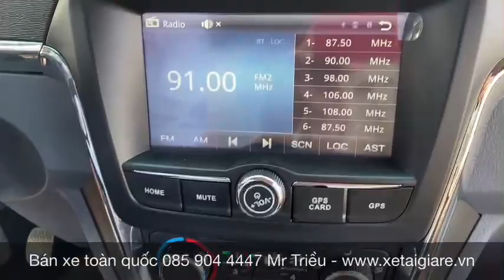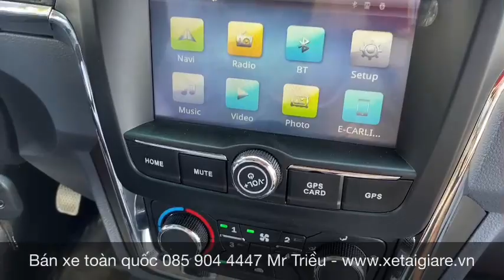XE TẢI VAN 2 CHỔ SƠN MÀU THEO YÊU CẦU KHÁCH HÀNG CHỈ 80Tr NHẬN XE Hải Triều Xe tải/ 0859.04.44.47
HỖ TRỢ MUA XE TRẢ GÓP 70 – 80 %. Thời gian vay từ 03 – 06 năm
Lãi suất ưu đãi, giải ngân nhanh.